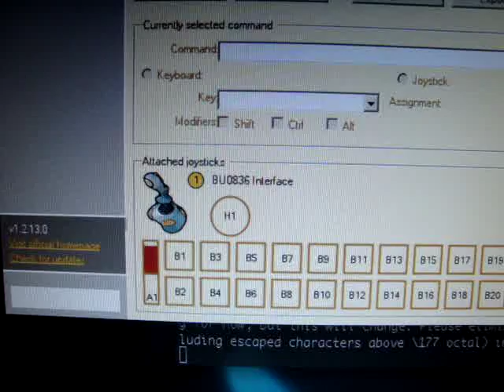Manipulateur traction home made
Debut de la realisation du manipulateur traction pour mon simulateur